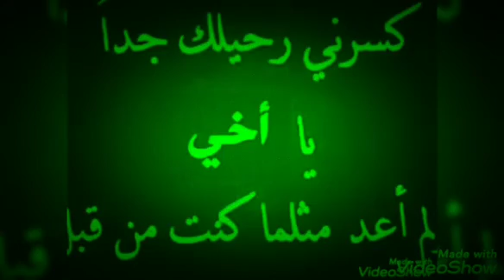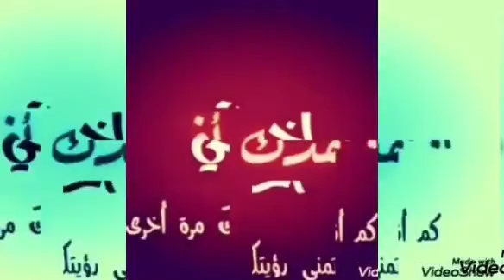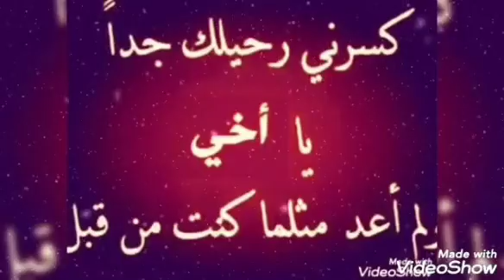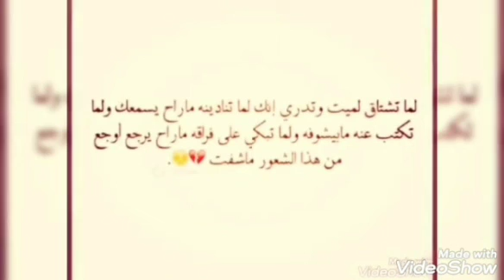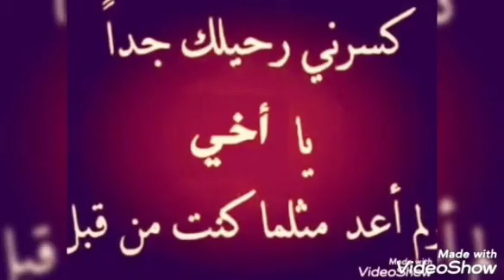افتقد اخي الغالي الله يرحمه //ارجو دعم القناة